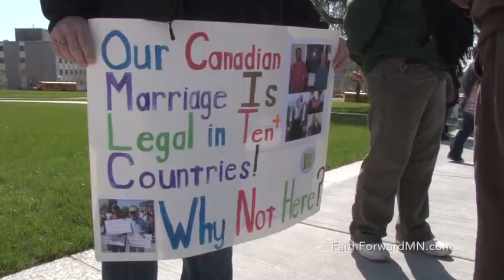Rally at Minnesota Capitol for LGBT Marriage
Gov. Mark Dayton became the first Minnesota head of state Thursday to join advocates for equality on the Capitol steps for OutFront Minnesota's annual Lobby Day. Faith leaders from across the religious spectrum joined legislators, activists and hundreds of ordinary citizens to rally against the proposed anti-marriage amendment on November's state ballot.